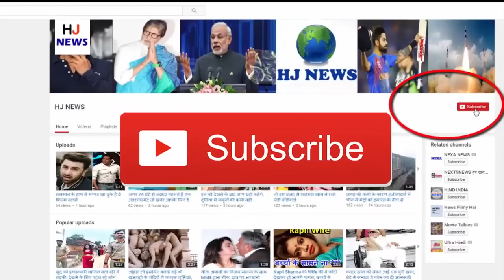जब पाई-पाई को तरसे थे शशि कपूर, बीवी को बेचना पड़ा था सामान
One thing is said in Shashi Kapoor's Bar, that he does not look like his style and his talents like any other actor. Perhaps the result of this unique style was that Shashi Kapoor was one of the biggest stars of his era.

In the decade of 60s, 70s and 80s, Shashi Kapoor did not get to see anything that was scattered on the film screen. In that period, if a star used to work in six to seven films together, it was Shashi Kapoor.

Shashi Kapoor used to work in six shifts in one day. At that time it was difficult to meet him. After all, it was his schedule. They ran away from the location of a movie to the location of the second movie.

With this attitude of Shashi Kapoor, once his brother Raj Kapoor got upset and called him a 'taxi', whenever anyone could rent and whenever the meter started to move.

Shashi Kapoor had a debut in the 60s that was successful. During this time, he made about 116 Hindi films, of which 61 were as solo heroes.

But the way Sharp Shining Sun also eclipses, similarly the career of Shashi Kapoor also got eclipse.

In the same decade, he got a lot of work and he stopped working. Due to lack of work, Shashi Kapoor was disappointed. But it was only to run at home ... there was some work to do and money was needed for it.